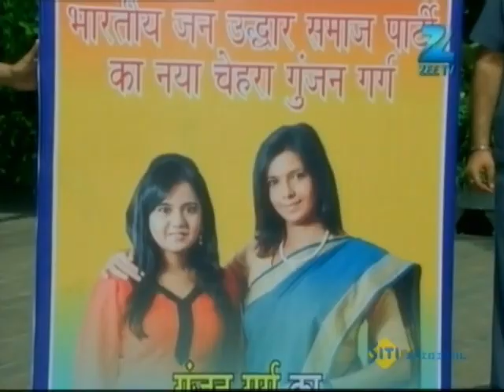Sapne Suhane Ladakpan Ke | Best Scene | October 24 Episode | Roopal Tyagi, Mahima Makwana | Zee TV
Sapne Suhane Ladakpan Ke is a Hindi drama television series starring Roopal Tyagi, Mahima Makwana and Ankit Gera. The story revolves around the lives of two teenage girls, Gunjan and Rachna and captures the beautiful moments of growing up years. Join their journey as they experience their first crush, first love, despair in love, joys of friendship and much more.